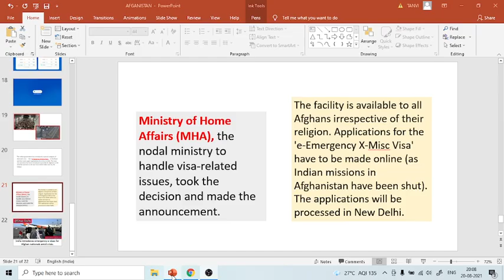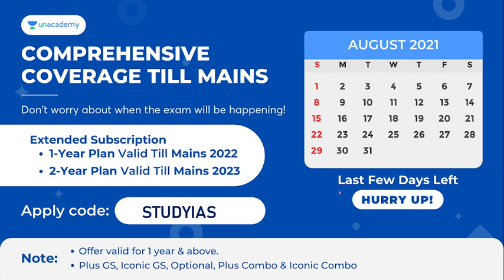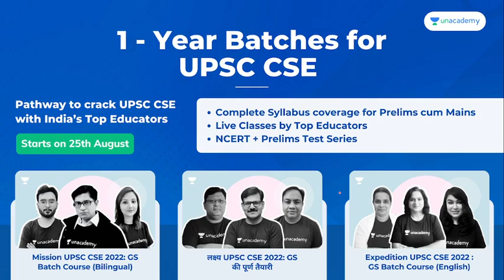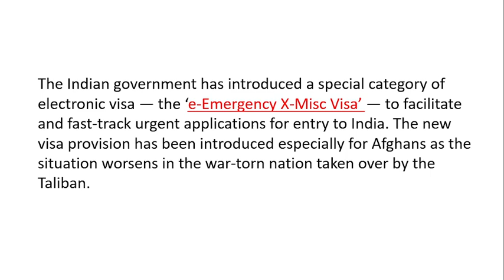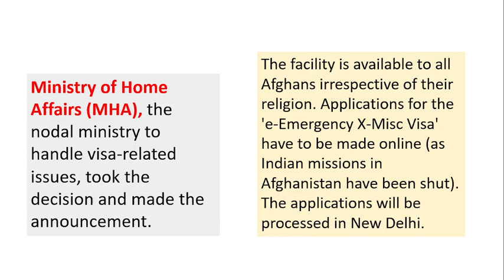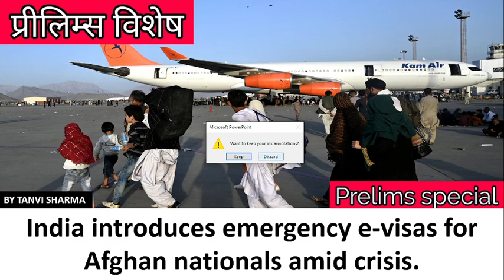India introduces emergency e-visas for Afghan nationals amid crisis | Current Affair | UPSC CSE